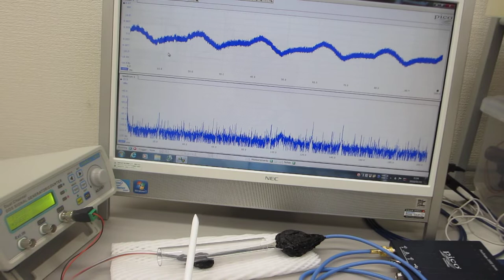オリジナル超音波実験（超音波システム研究所 ultrasonic-labo）